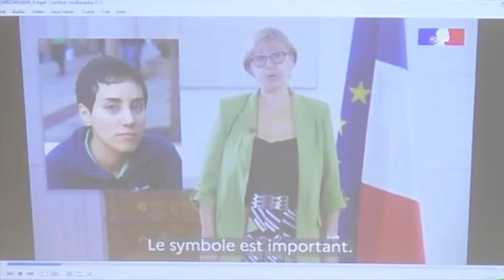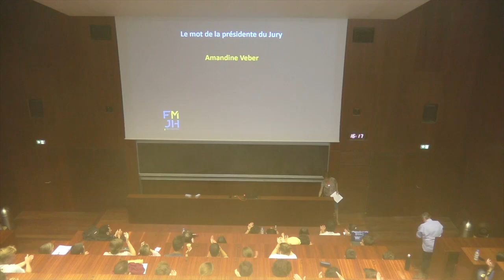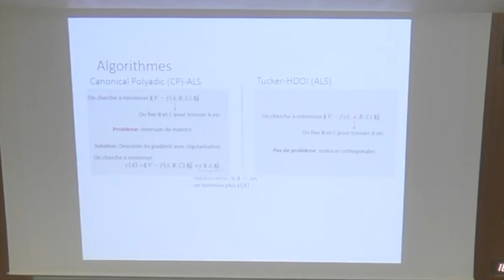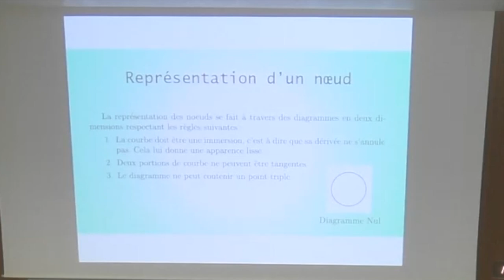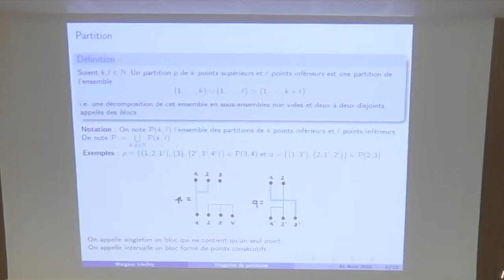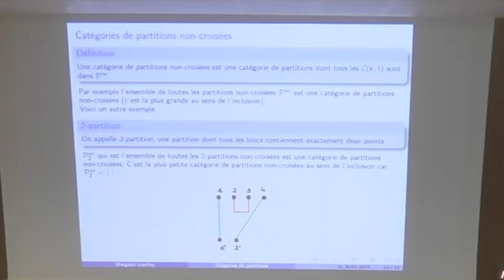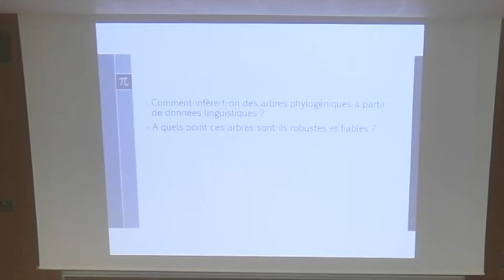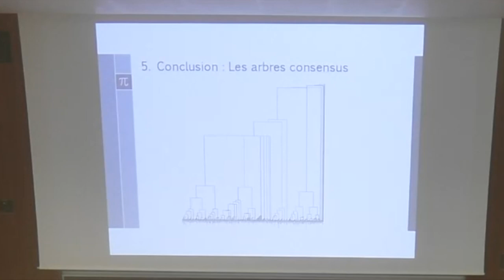Rentrée Master 2022 Prix Junior Maryam Mirzakhani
Remise du prix junior Maryam Mirzakhani avec cette année l'élocution vidéo de Madame la Ministre de l'Enseignement Supérieur et de la Recherche.
Les lauréates du prix 2022 :
- Audrey Antoine
- Angélique Campaniello
- Alizée Geffroy
- Margaux Liechty